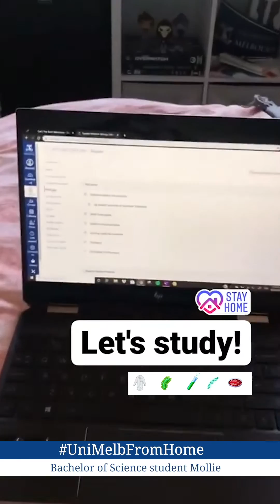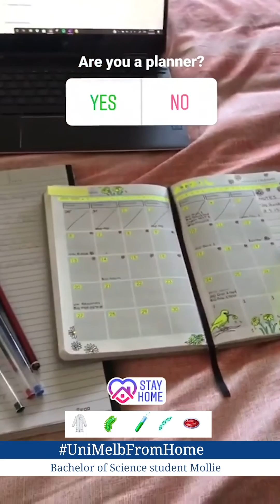UniMelb From Home: Mollie, Bachelor of Science student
Mollie takes us through a day in her UniMelbFromHome life in the Bachelor of Science.

To find out more about our courses, visit study.unimelb.edu.au/midyear